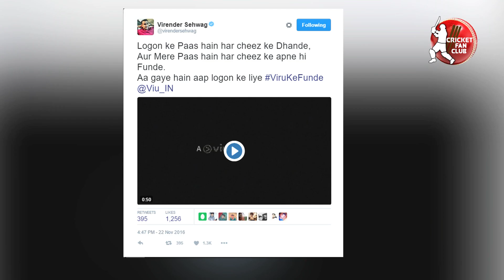Sehwag web series| Cricket Fan Club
Sehwag will be seen as an host in his very own web series: Viru Ke Funde!
To know more about his web series, check out the video.